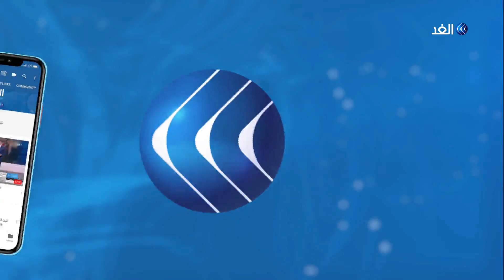ارتفاع عدد ضحايا غرق عبارة نهردجلة بالموصل واستمرار البحث عن مفقودين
قتل العشرات في غرق عبارة في نهر دجلة قرب مدينة الموصل العراقية. وأفاد المرصد العراقي أن عدد القتلى ربما تجاوز سبعين قتيلا فيما أعلنت قوات الدفاع المدني انتشال ٤٥ جثة. كما أعلن مدير عام الدفاع المدني  انقاذ 61 شخصاً بحادث العبارة، يأتي هذا بينما أوضحت مصادر أمنية وطبية أن العبارة كانت تحمل نحو مائة شخص بينهم عدد كبير من الأطفال والنساء. وذكر شهود عيان أن جميع من كانوا على متن العبارة من الأُسر التي كانت تحتفل بعيد النَيروز.. المزيد من التفاصيل يتحدث مراسل الغد من الموصل صهيب الفهداوي، مع سهام عبد القادر، عبر الفقرة الإخبارية.